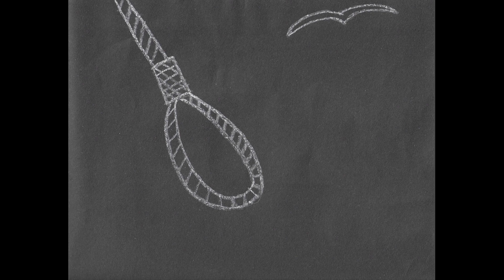Grimsby - The Thief Taker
The Chronicles of Grimsby –
Grim tales from a grim town about a grim people.

Chapter 1
The Thief-Taker

The Thief-Taker is on the prowl…

Grimsby Chronicles Parental Rating - 14 and up - Violence, mature subject content, no sexuality or profanity